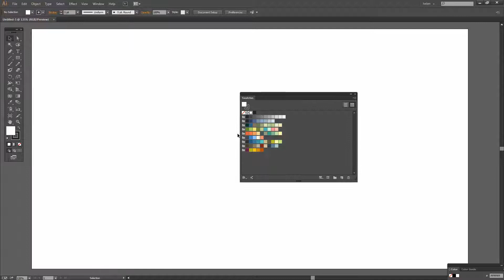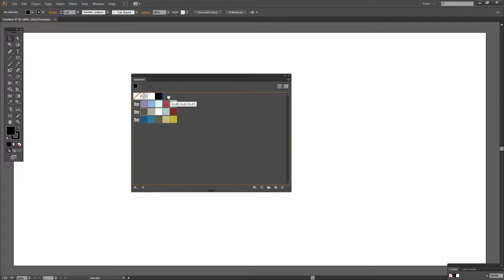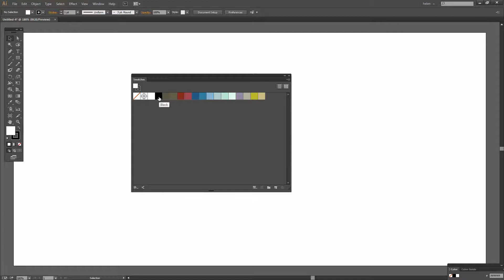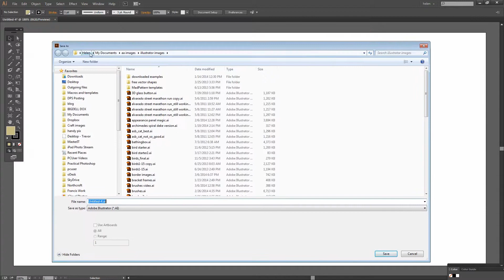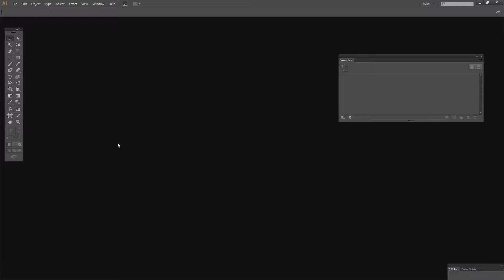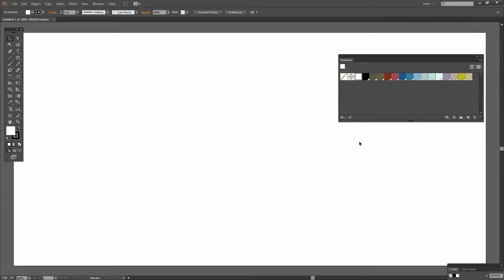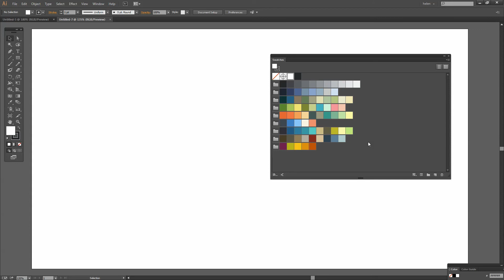Illustrator Custom Default Swatch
Create your own custom swatch for Illustrator and see how to save it so you can open and use it whenever you start a new document. You will learn how to delete colors from swatches, how to add them to swatches, how to create global colors and how to save a new document profile to use whenever you start a new document.